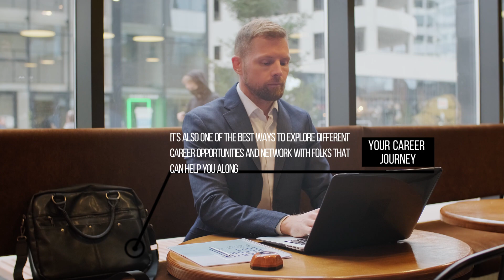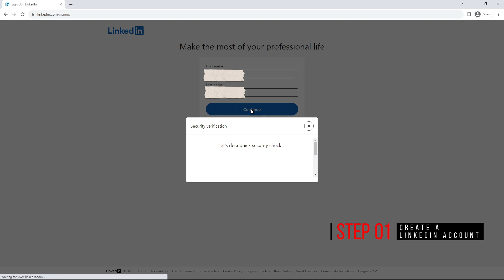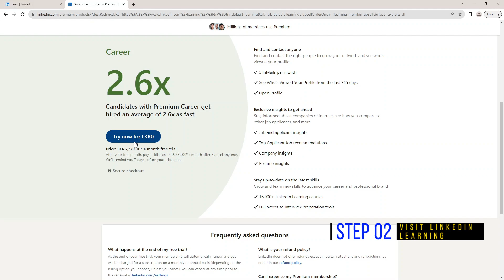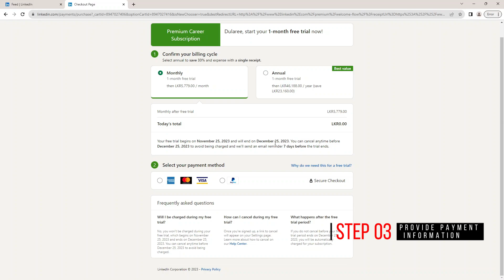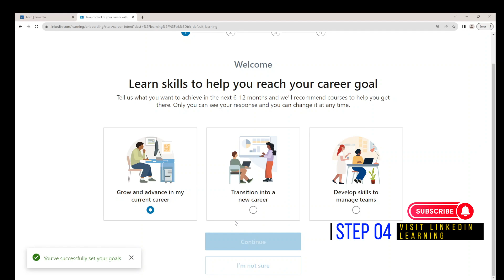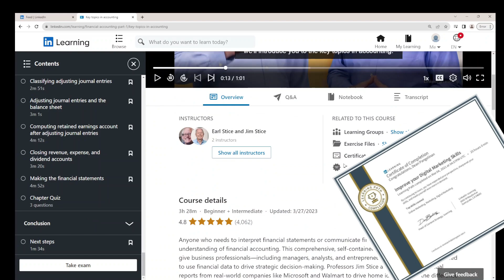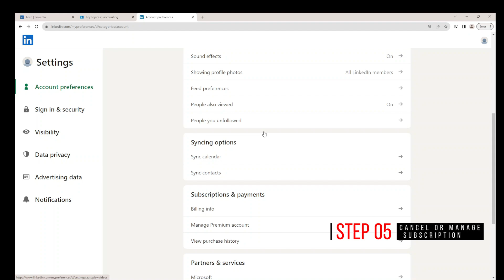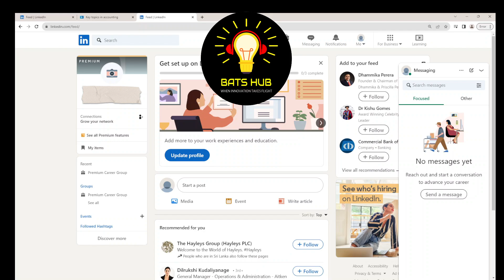Free LinkedIn Courses: Your Gateway to New Opportunities! Learn How to Unlock Success 2024 / Sinhala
Empower your future with our curated selection of free LinkedIn courses! Gain valuable insights, acquire new skills, and seize endless opportunities to propel your career forward. Unlock success in 2024 by exploring diverse topics across industries. Join us and embark on a journey of learning and growth.

🌐 Welcome to the BATS HUB YouTube Channel 🌐

🚀 Are you ready to elevate your skills and boost your professional growth? Look no further! In this video, we're excited to introduce you to the world of LinkedIn Learning, where knowledge meets opportunity. 🎓✨

📚 **Unlock a World of Learning: LinkedIn Courses with FreeCertificates! **

🔥 **Key Features:**
   🎓 **Free Certificates:** Gain industry-recognized certifications at no cost.
   🌐 **Diverse Courses:** Explore a vast range of courses tailored to your interests.
   📈 **Professional Development:** Stay ahead in your career with expert-led content.
   📜 **Resume Enhancement:** Showcase your skills with LinkedIn-verified certificates.

👉 **Ready to Get Started? Follow These Simple Steps:**

  1️⃣ **Create or log in to your LinkedIn account.**
  2️⃣ **Visit LinkedIn Learning to access a wealth of free courses.**
  3️⃣ **Select courses aligned with your career goals.**
  4️⃣ **Complete courses to earn valuable certificates.**

🎓 **Invest in Yourself! Your Journey to Skill Mastery Begins Here.**

👍 **Like this video if you're excited about leveling up your skills.

🚀 **Empower your career journey with LinkedIn Learning – where knowledge turns into career advancement! 🚀**